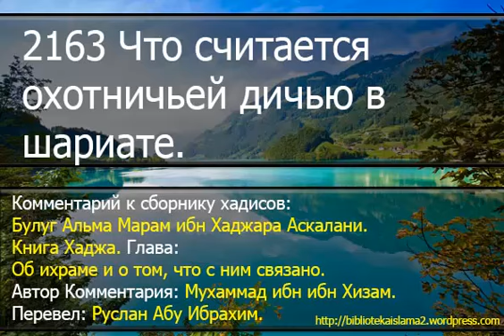2163 Что считается охотничьей дичью в шариате